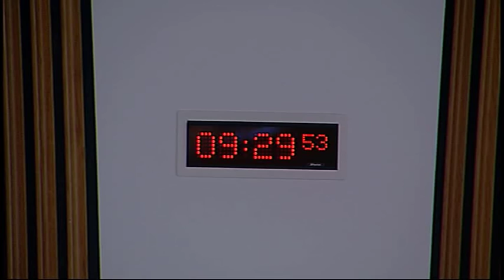Equal Opportunities Committee - Scottish Parliament: 25th June 2015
1. Removing Barriers: Race, Ethnicity and Employment: The Committee will take evidence from—
Dr Akwugo Emejulu, Senior Lecturer, University of Edinburgh;
Dr Gina Netto, Associate Professor/Reader, Heriot Watt University;
Olawale Olabamiji, Solicitor, Ethnic Minorities Law Centre;
Chris Oswald, Head of Policy and Communications, Equality and Human Rights Commission.